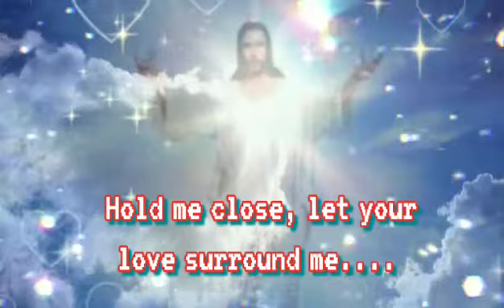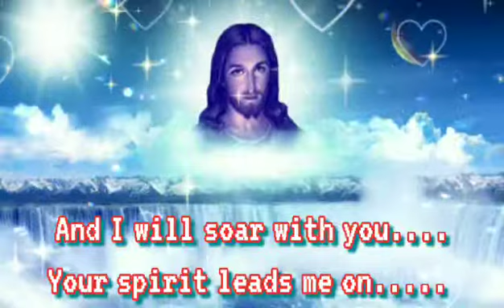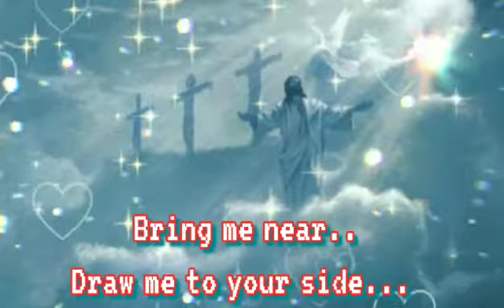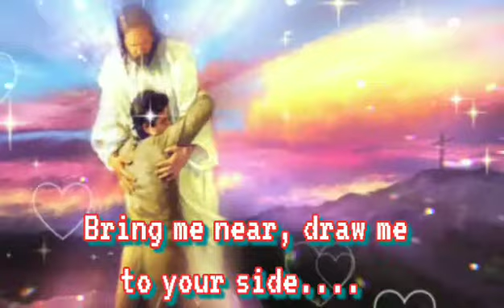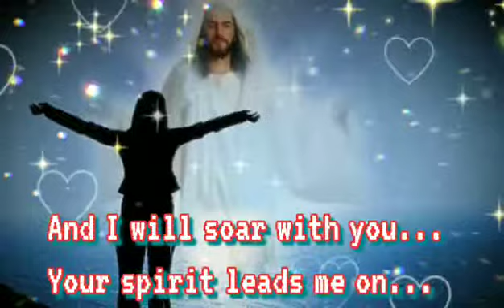The Power of your Love ( with lyrics) by: Hillsong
Arranged by : Genevie S. Capin